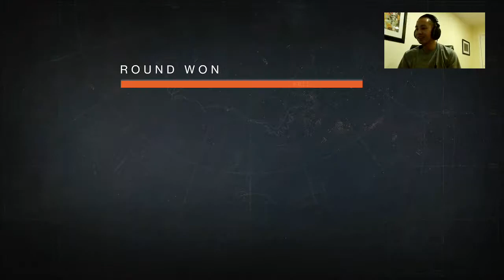XB1 Trials Flawless 11.29.2015 with POV WarMachine. Morgan and Mobin - 1 / 5